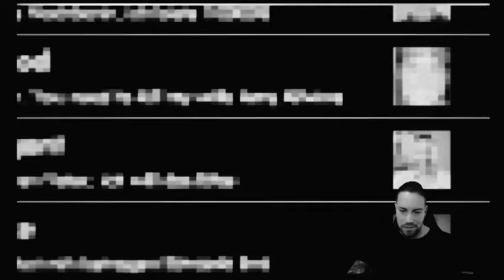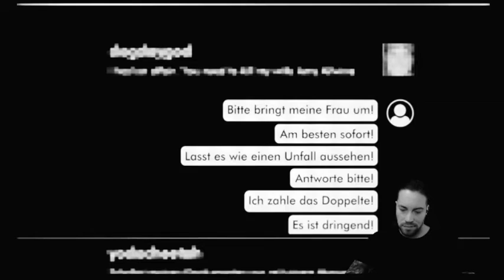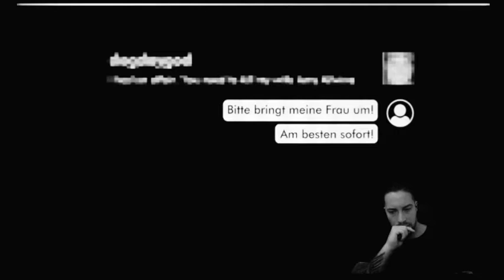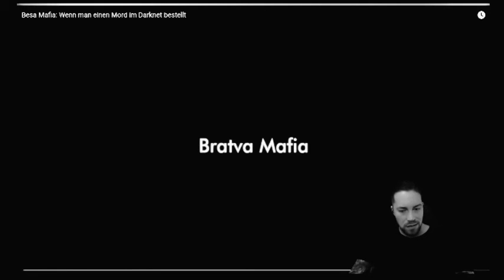AUFTRAGSMÖRDER IM DARKWEB DARKNET 🤐🤫☠️BESA MAFIA ☠️